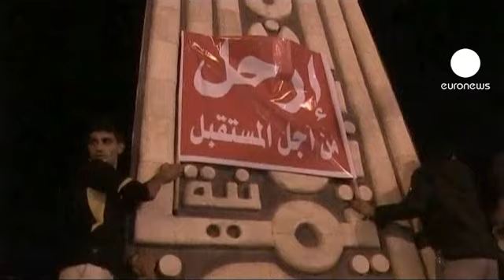Iémen: quatro mortos e dezenas de feridos no sétimo...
A contestação acentua-se no Iémen, ao sétimo dia de manifestações contra o regime do presidente Ali Abdallah Saleh.

Os protestos continuavam esta noite na capital, depois de uma quinta-feira marcada por violentos confrontos em Saná e na segunda cidade do país, Aden.

Perto de dois mil opositores que tentaram desfilar durante o dia na capital foram atacados por centenas de partidários do presidente, armados com facas e bastões.